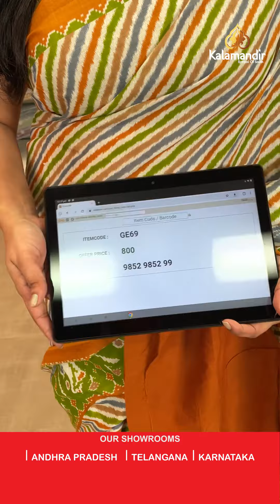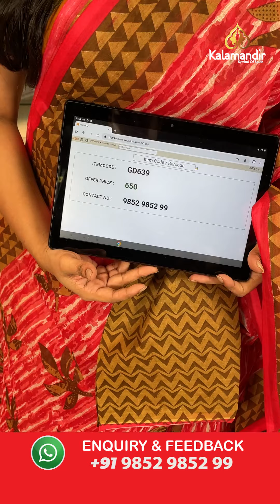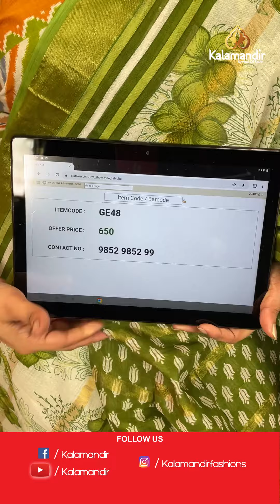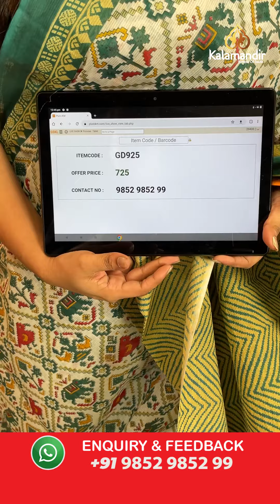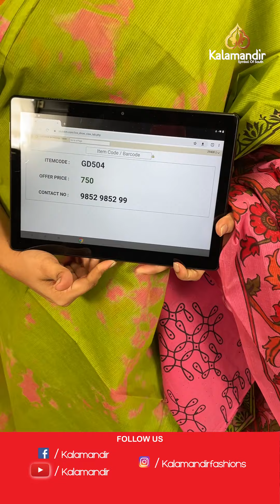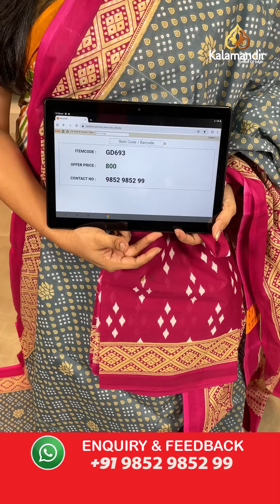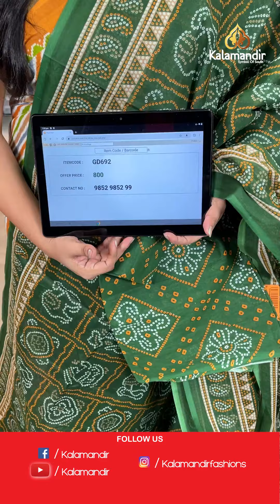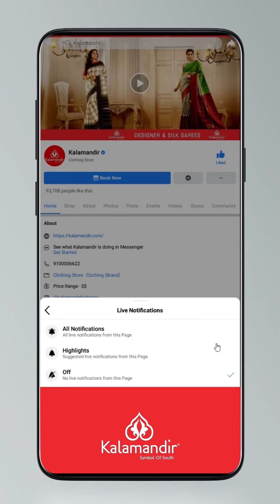Summer Cotton Sarees - Special Offer | Offer Valid For 24hr | Kalamandir Sarees LIVE